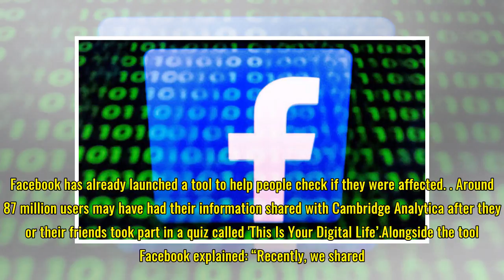Facebook will soon reveal exactly which websites are tracking YOU